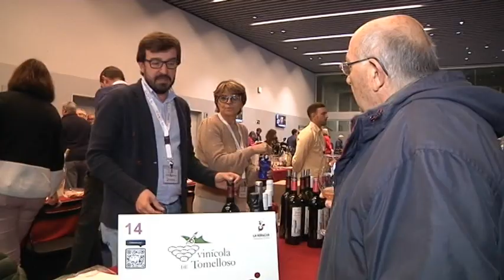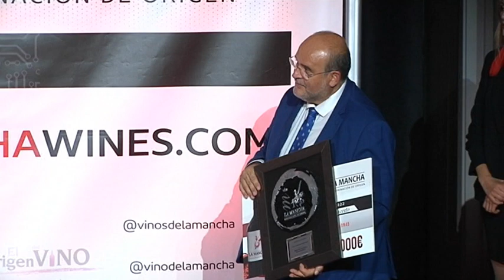DO La Mancha presentó sus vinos jóvenes y entregó sus premios solidarios 2022